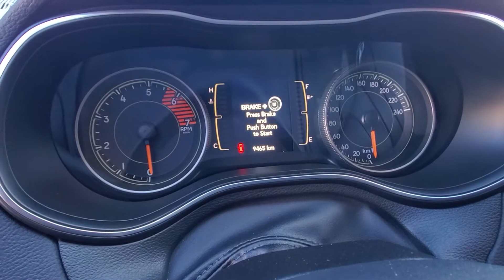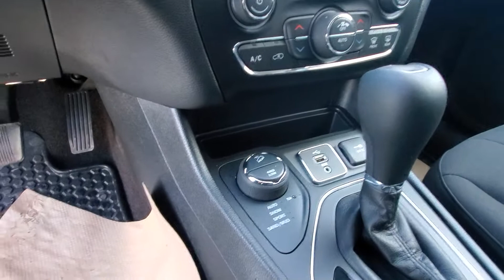2019 Jeep Cherokee North 4X4. Another one of Neil's Deals!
This Super awesome Jeep Cherokee North will give you Legendary Jeep 4X4 Capability. Price reduced to $32,988 plus tax WOW!!!
ONE OF Neil's Deals! Save thousands.